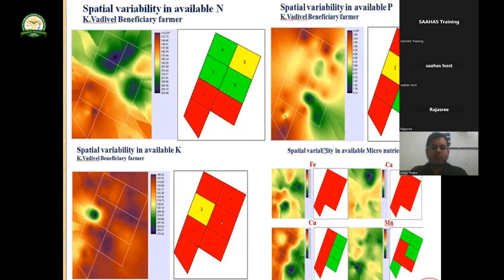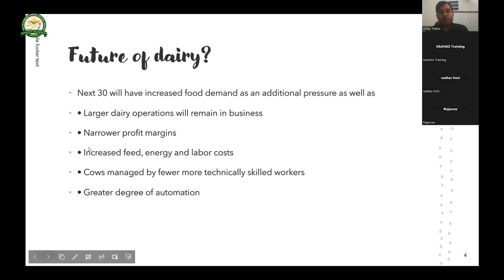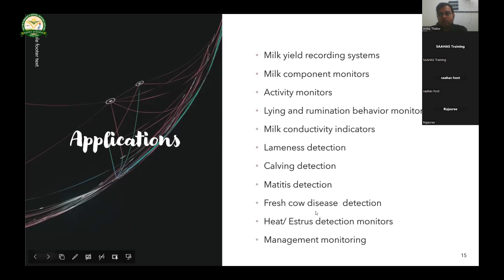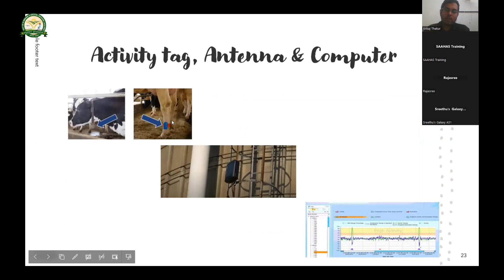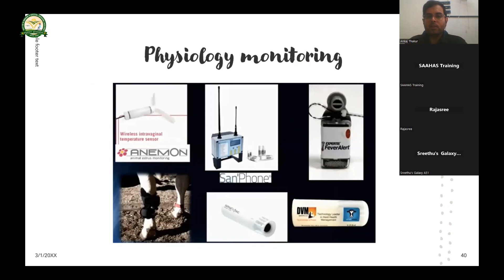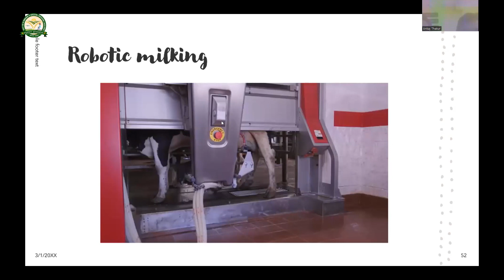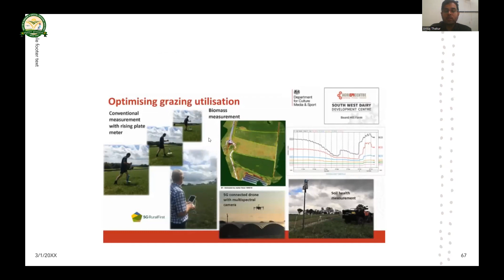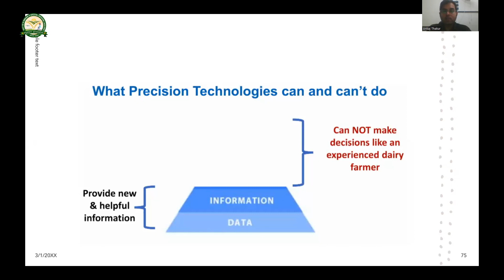DAY 6th Second lecture on “Precision Dairy Farming”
by Dr. Ankaj Thakur (30th August, 2023)
Assistant Professor (Department of Livestock Farm Complex)
DGCN COVAS, CSK HPKV, Palampur, Himachal Pradesh
Second lecture “Precision Dairy Farming”